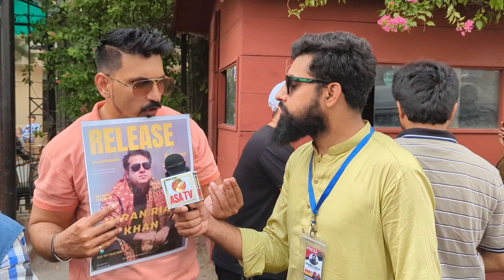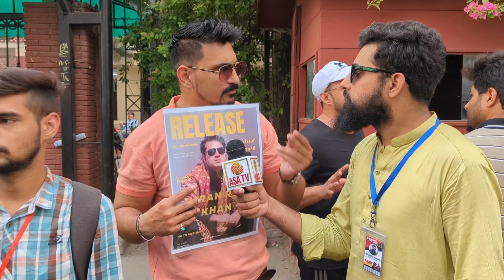وہی ہوا جس کا ڈر تھا عمران ریاض خان پہ تشددکیا گیا پھر ہسپتال منتقل کر دیا گیا یا اللہ مدد فرما